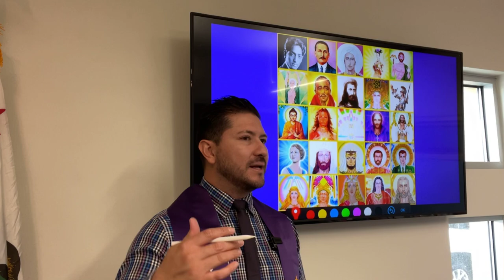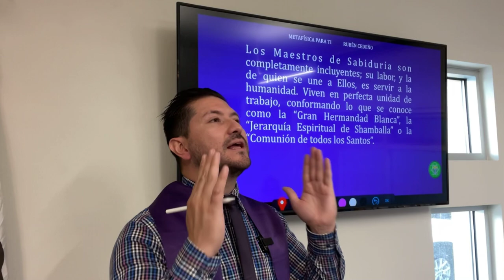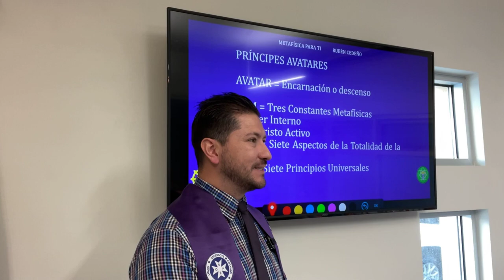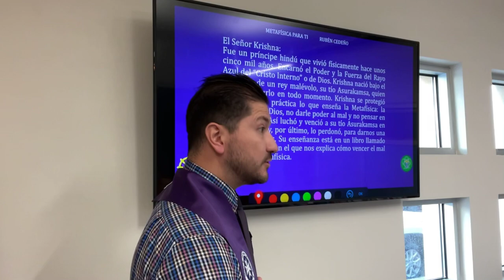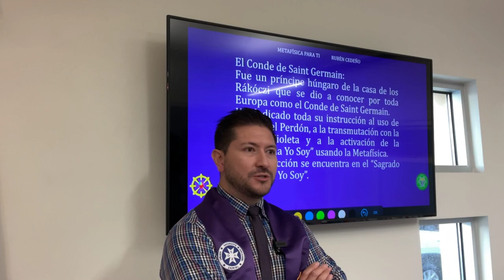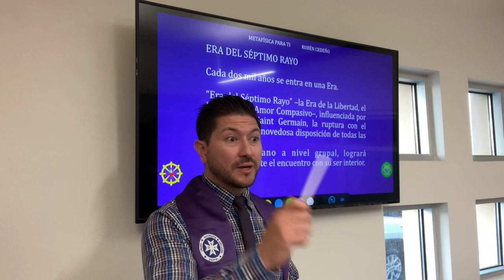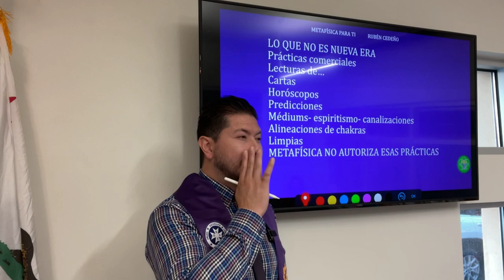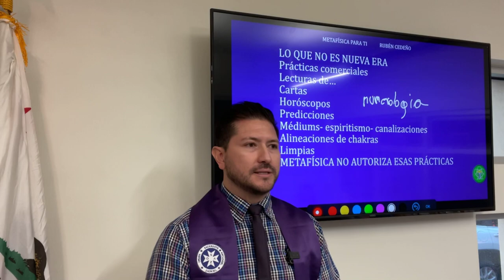MAESTROS DE SABIDURÍA